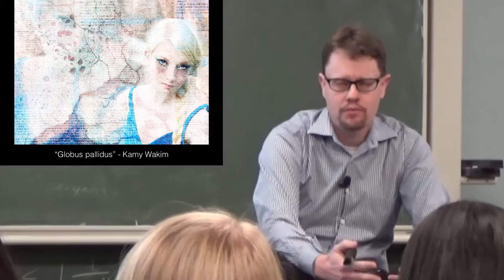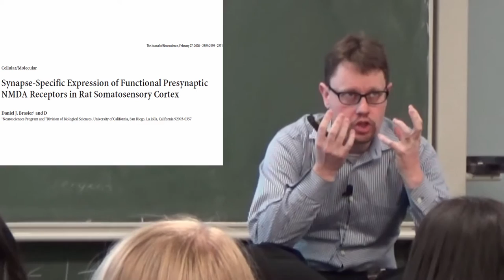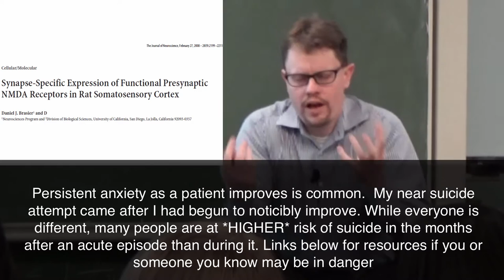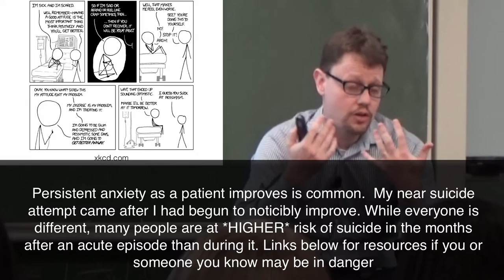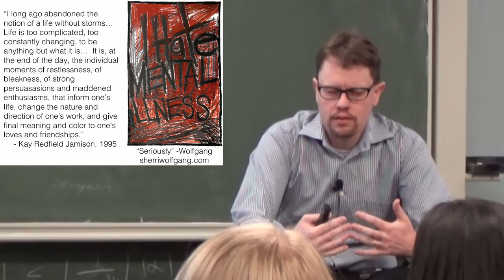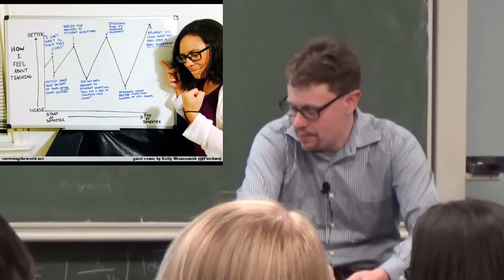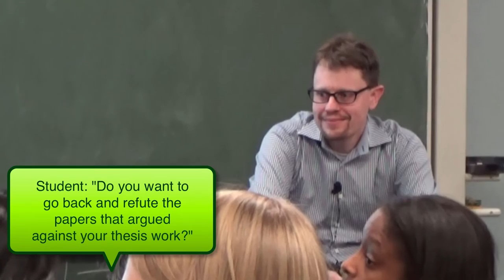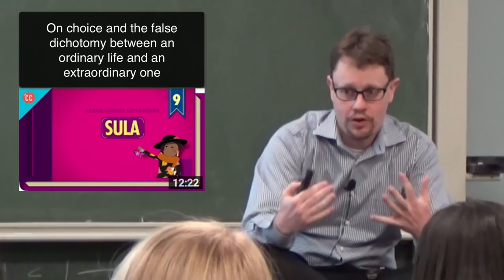My experience with anxiety & depression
If you are having thoughts of depression, find a friend or advisor you trust and talk to them.
If you are worried about someone, talk to them or encourage them to talk to someone.

If you or someone you know is feeling suicidal or in danger of self-harm, call someone immediately, day or night:
If the situation is life threatening, call the police:
           Off campus or around the country: 911

- Kamy Wakim, Globus Pallidus, reproduced with permission, copyright retained by original artist.
- Sherri Wolfgang, copyright retained by original artist, reproduced with permission:
- Books; brief quotes only used:
"An Unquiet Mind", Kay Redfield Jamison,
"The Day the Voices Stopped", Ken Steele,
"Heal Thyself", Oliver Ameisen,
"Triggered", Fletcher Wortmann (referenced but not quoted)